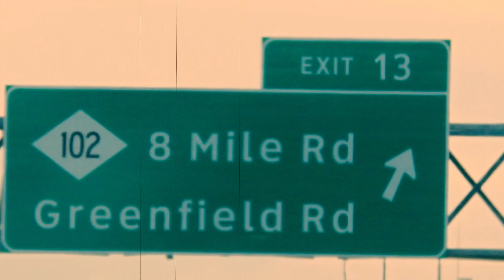Driving to Beverly Hills, Michigan from Southfield, Michigan